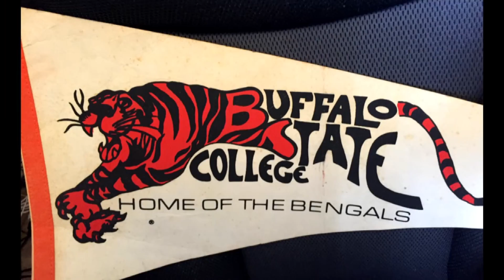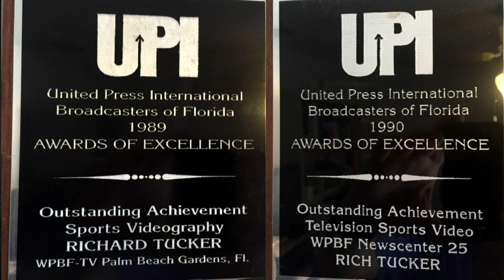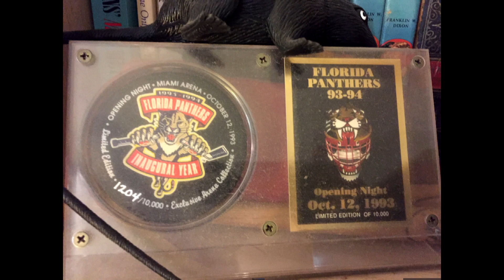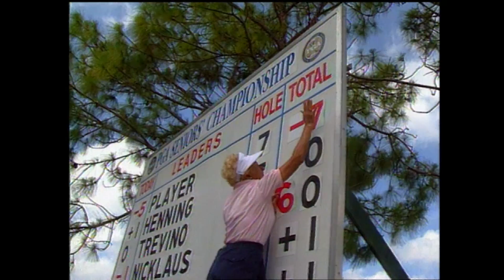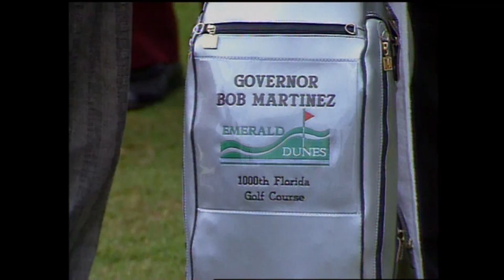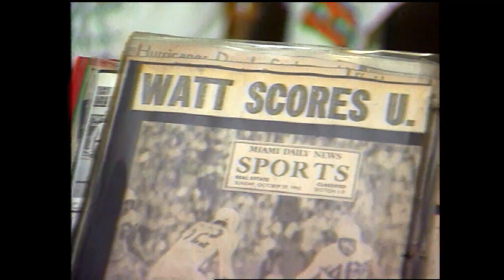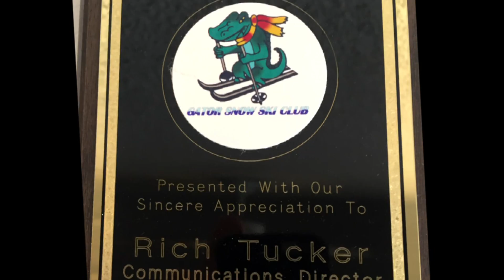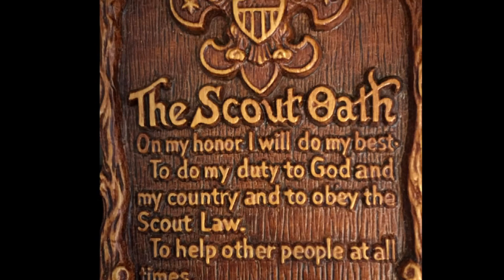RICH TUCKER TRIBUTE from Craig Minervini